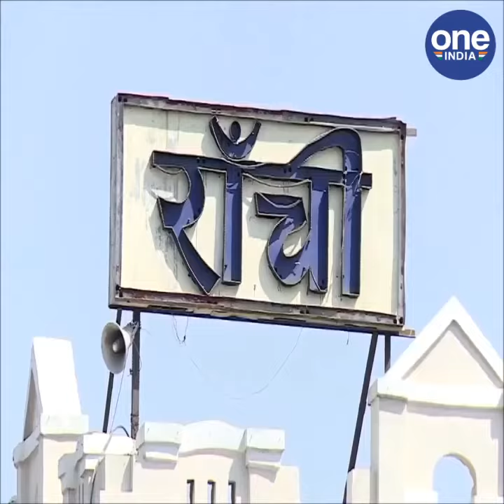1600 करोड़ का व्यापार कर झारखंड के 31 व्यापारी फरार, सरकार को 150 करोड़ के राजस्व का नुकसान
झारखंड के 12 जिलों के 31 व्यापारियों ने एक साल के दौरान 1600 करोड़ रुपये का व्यापार किया और सरकार को 150 करोड़ के राजस्व का नुकसान पहुंचा कर फरार हो गये. इनमें 100 करोड़ से अधिक का व्यापार करनेवाले रांची, हजारीबाग, धनबाद और दुमका जिले के व्यापारी भी शामिल हैं. इनमें सबसे ज्यादा कोयला व्यापारी हैं.